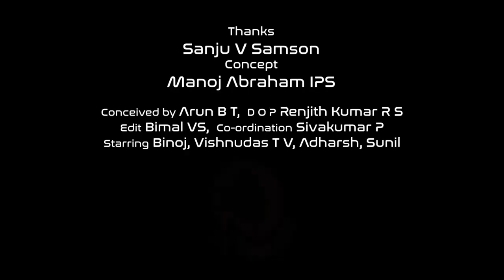കളി കാര്യാമാകാതിരിക്കാൻ നിയന്ത്രണങ്ങൾ പാലിച്ചേ മതിയാകു. പ്രതീഷയോട് കാത്തിരികാം...നാം അതിജീവിക്കും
lockdown latest news Malayalam,